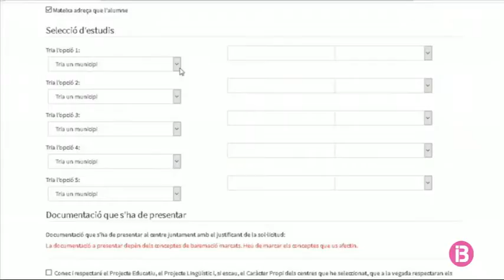S'obri el període per sol·licitar plaça als centres escolars